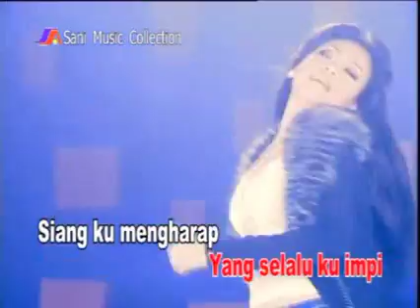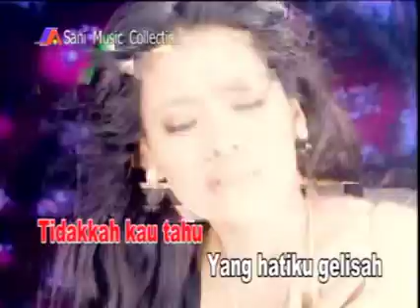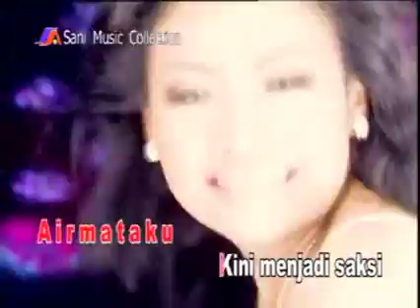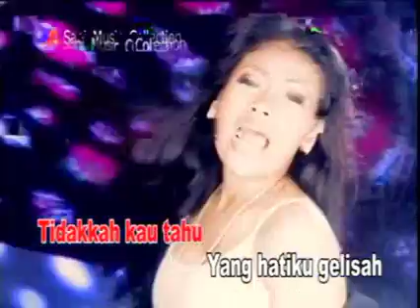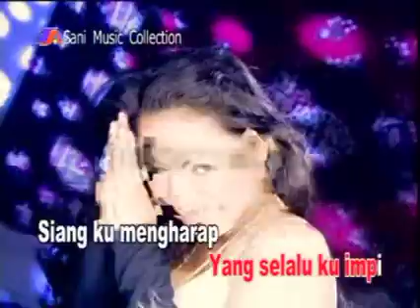Wawa Marisa - Mengharap